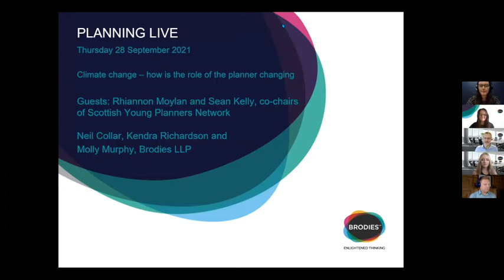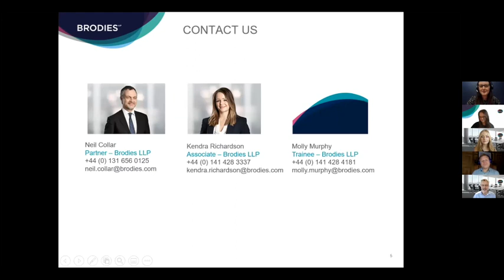Planning Live Climate change – how is the role of the planner changing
In this session we spoke about Climate change – how is the role of the planner changing with guests Rhiannon Moylan and Sean Kelly, co-chairs of Scottish Young Planners Network.